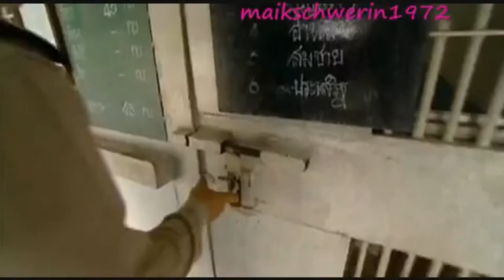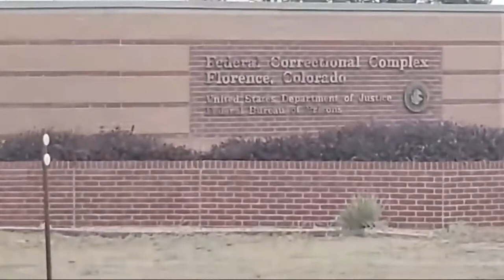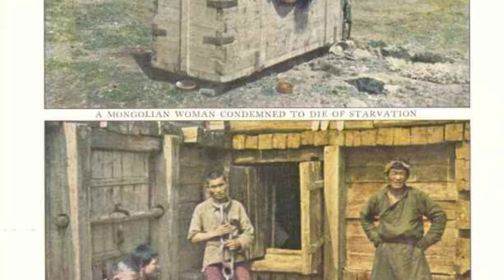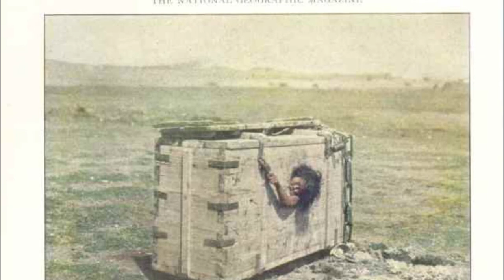7 PENJARA PALING BRUTAL DAN SADIS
7 Penjara Berikut Terkenal akan Kengerian dan Kekejamannya

eberapa penjara memang dirancang untuk menjadi rumah individu paling kejam di dunia, bahkan ada penjara dengan prosedur superkeras bahkan terbilang brutal, hingga kematian tahanan merupakan hal yang biasa terjadi didalam penjara.

Para narapidananya sampai diwajibkan memakai belenggu besi yang diikatkan ke kedua kaki selama tiga bulan pertama. Lebih kejamnya lagi, narapidana yang terancam hukuman mati bahkan harus memakai belenggu besi sampai eksekusi. Tidak hanya itu, di sini para tahanan hanya mendapatkan jatah makan sekali sehari berupa nasi dan sup seadanya. Sebagai ganti makan siang, makan malam, dan camilan, para tahanan mendapatkan penyiksaan rutin secara fisik maupun mental dari petugas.

Dalam penyerangan tersebut mereka menggunakan helikopter dan mendarat di Tadmor. Para prajurit ini membantai 500 orang tawanan di sel mereka. Umumnya penghuni penjara adalah tahanan politik. Di sini, para penjaga memiliki kebebasan untuk melakukan apa pun pada narapidana, termasuk melakukan pelecehan, penyiksaan, bahkan pembunuhan.